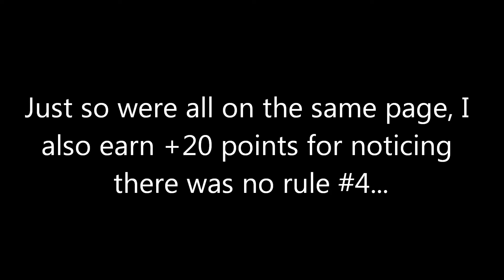Let's Play Minecraft: This Is Kasama's Kitchen! Part 1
Welcome to Kasama's Kitchen! Grab a sandwich, do the dishes, and follow along as I play through this HOT challenge map. =)